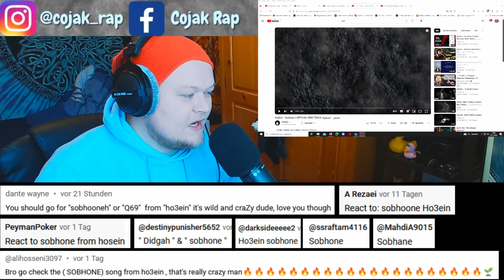WHAT A BANGER! | Ho3ein - Sobhone | GERMAN rapper reacts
COJAK MUSIC
Stream all my music for free:

 آهنگ#
 موزیک#
 ری اکشن#
 رپ#
 هیپ هاپ#